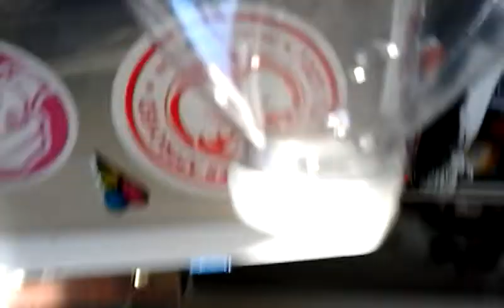MAMAMOO - AYA [SPOILER FILM N PERFORMANCE VER. TEASERS] MV REACTION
Hello everyone! I hope your enjoying all of my videos as much as I have enjoyed making them for everyone. It's no easy task, but I try to put my best foot forward in hopes in entertaining everyone.
Please don't forget to continue leaving your comments and suggestions down in the box below. Thank you everyone for your support and kindness. Smooches! 💋